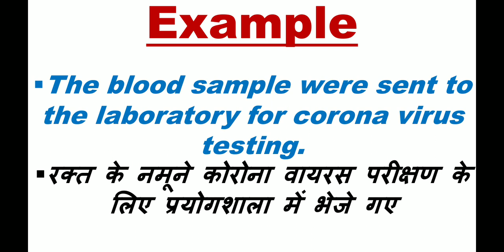Laboratory meaning, laboratory meaning in hindi, laboratory ka kya matlab hai